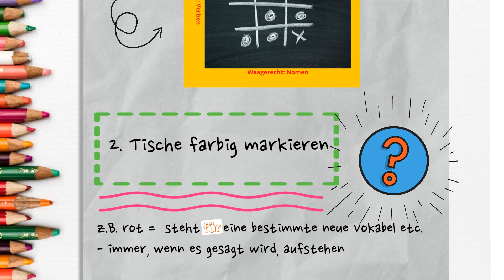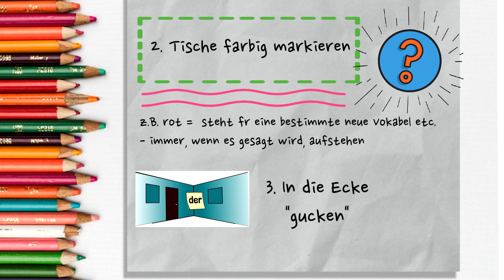3 Sprachspiele unter Hygienebedingungen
Unter Hygienebedingungen unterrichten, lässt uns erfinderischer werden, denn nur frontal will keiner vorne stehen. Anbei drei einfache Spiele für ein bisschen Abwechslung ohne Kontakt. Habt ihr noch mehr Varianten, wie man unter Hygienebedingungen abwechslungsreich Spracharbeit leisten kann? Schreibt doch mal in die Kommentare.